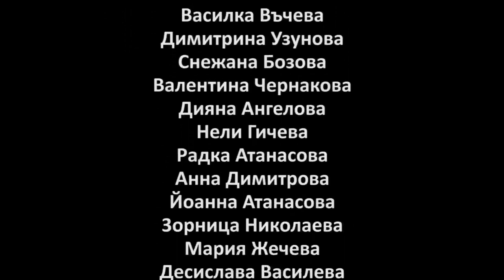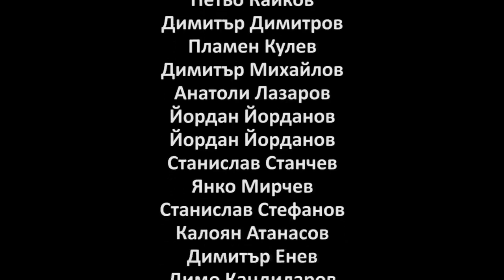The Smyadovo Wedding, Smyadovo municipality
Legends, Rituals And Rites